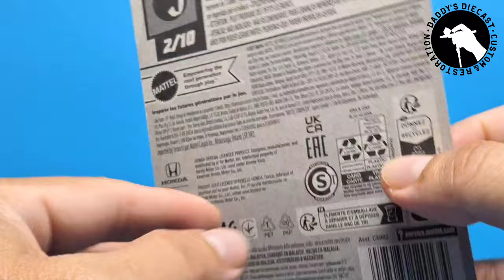why this variant is so hype custom hot wheels honda civic si wheels swap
simple custom wheels swap for this very hype honda civic si gold variant